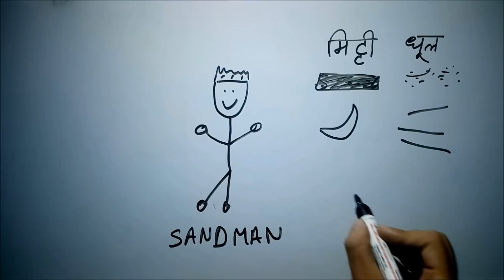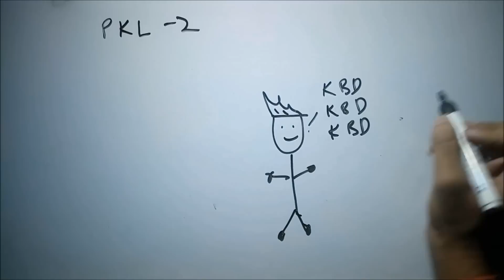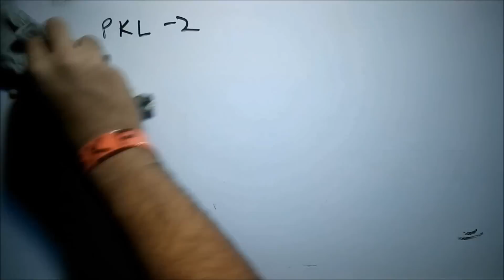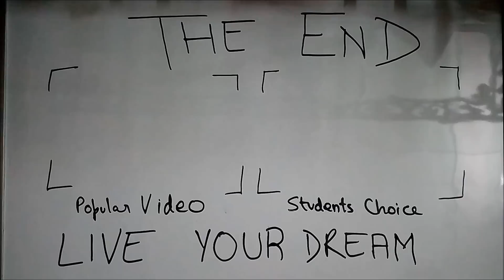Dhool - ep02 - BKP | धुल | cbse class 9 hindi explanation / summary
let's see what happened when i played kabbadi. Did i beat them ya unhone muche dhool chata di ??? and if spot ant during the video then you are a very good observer. Stay blessed stay happy. : )))